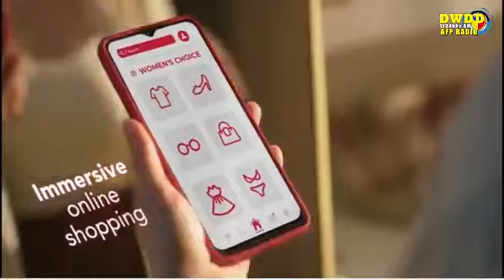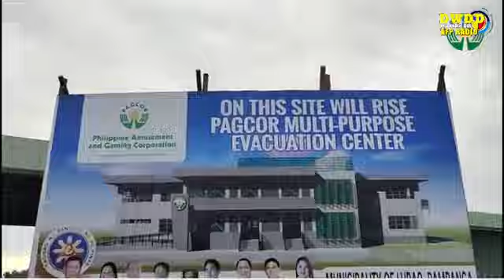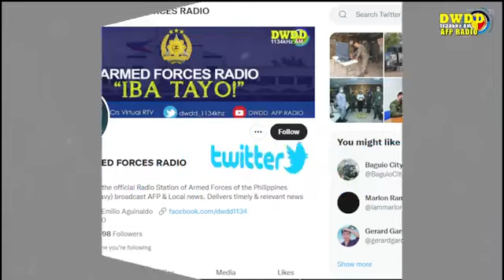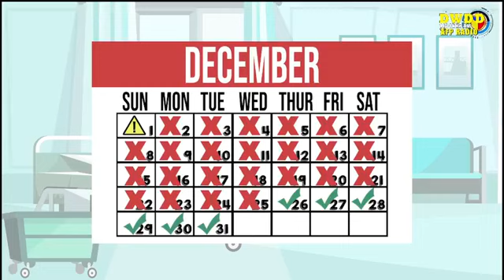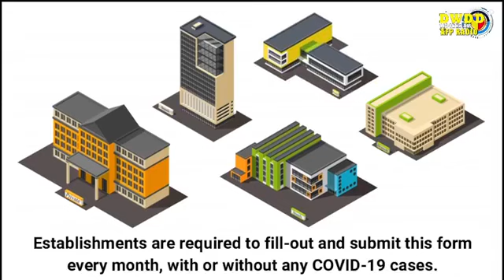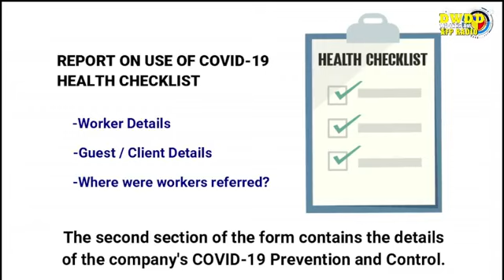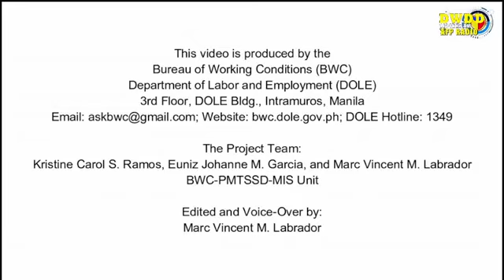DOLE sa AFP Radio December 20, 2022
DOLE sa AFP RADIO | 20 December 2022
Hosted by: CARLA SAN DIEGO-MALABANAN AND TIM LADERAS